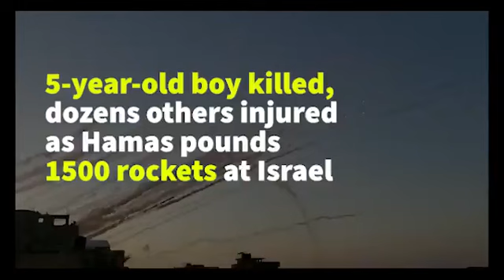Hamas has targeted Israeli civilians with +1,500 rockets since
As rocket fire from Gaza continues incessantly EVEN RIGHT NOW, Hamas has targeted Israeli civilians with +1,500 rockets since Monday, causing 7 fatalities, multiple injuries & severe damage across the country. Israel has every right to protect its citizens from Hamas terrorism.